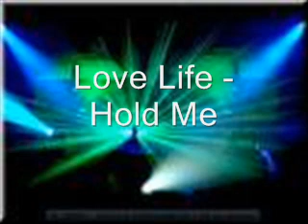Lovelife - Hold Me